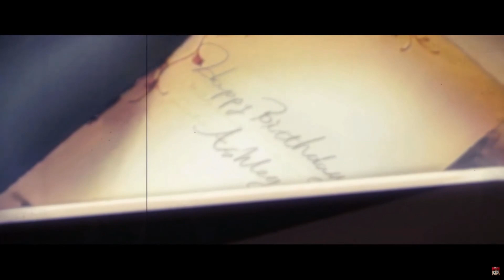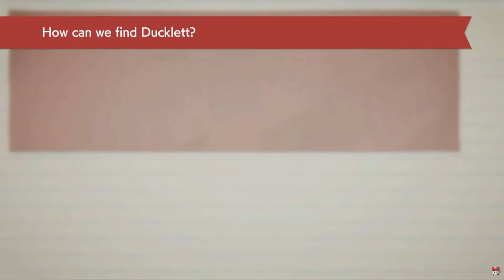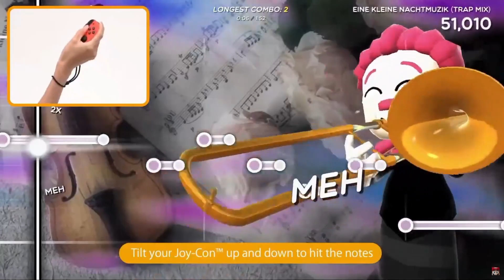Mega Mario Reacts | Reacting to Nintendo Direct September 14th 2023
What a surprise (Not really if you know the pattern). The Mario Bros. are hot on it on watching all the exciting games in store, though they admittedly skipped several of them.